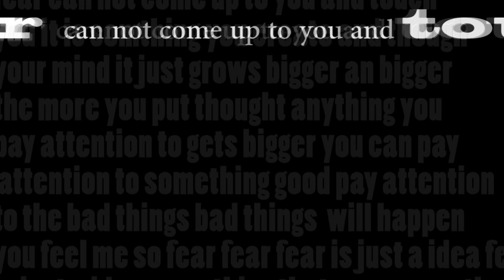Introducing Yo Skyy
To hear a snippet of the song check out , also may sure you listen and download "JUST BECAUSE" ! The more you listen the more you'll hear it, the more you hear it the more you'll feel it, don't be afraid to get addicted!